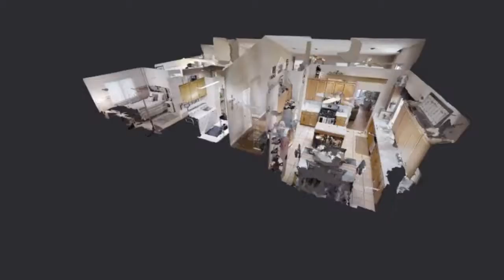10821 Fire Island Circle, Stockton, CA 95209 Just Listed!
Bright open spaces greet you at the door of this beautiful 3 bedroom, 2 bathrooms, single-story Larchmont Parkside home in Spanos East. Through to the back yard, you will find a welcoming swimming pool and lots of patio space for your outdoor living. The large paved side yard can be a dog run or a children's play area. Lots of special touches on the inside of this immaculate house make it so easy to call HOME! Very close to Oak Grove Regional Park and easy access to the local freeway system, shopping, Stockton, and Lodi's Wine Country.

3 Bedrooms
2 Full Bathrooms
1,428 square feet of indoor living space
Large 7,268 square foot lot for your outdoor living space
Refreshing and large pool and lots of patio space
MLS#19052345
$359,000

Presented by Dani B - The REALTOR® to See!
CalDRE#01733129
3L RE Group Inc with Keller Williams Realty

Miguel Lara REALTOR® CalDRE#01841524
CEO/Founder 3L RE Group Inc with Keller Williams Realty

Keller Williams Central Valley Realty
Broker CalDRE#01907539
Each Keller Williams office is individually owned and operated.